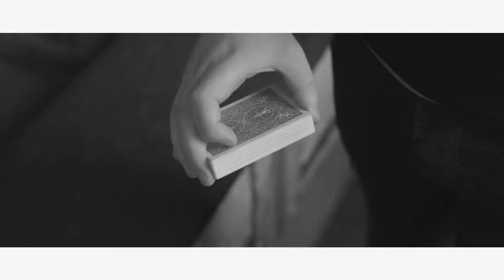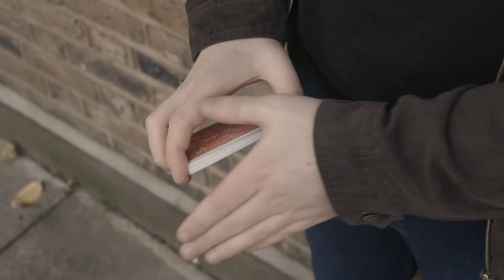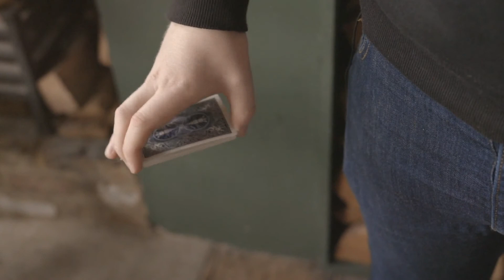Level One トレーラー字幕付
Level One by Christian Grace